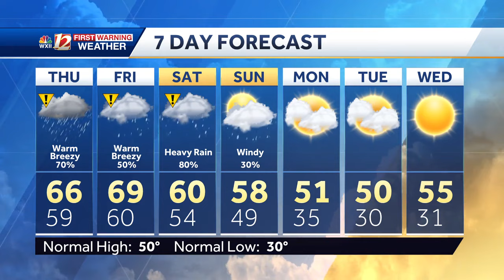WATCH: Impact days for rain, some heavy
Rain overspreads the area next few days, some heavy.